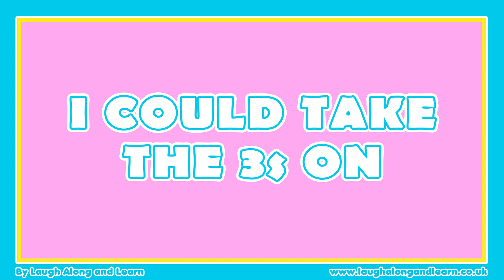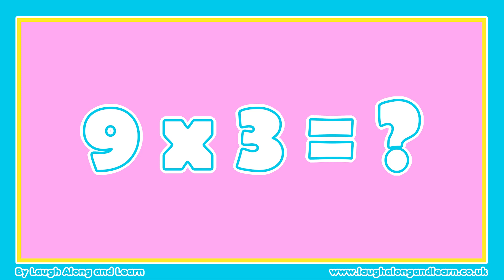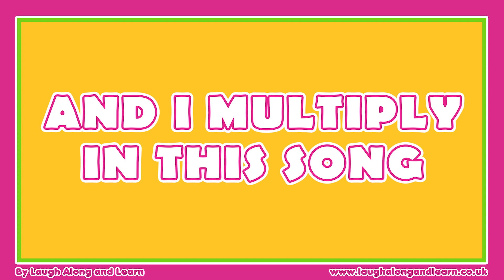3 Times Table Song (Made You Look by Meghan Trainor) Laugh Along and Learn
Sing along to our version of Meghan Trainor’s "Made You Look". Learn the 3 times tables easily and the fun way with Laugh Along and Learn. This three times song will have you singing in no time at all.